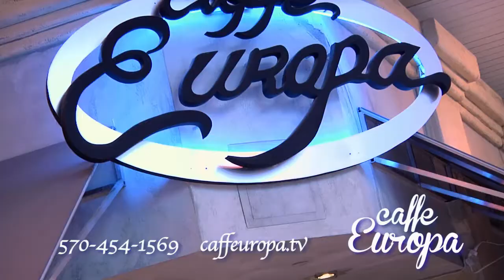Cafe Europa Spot REVISED